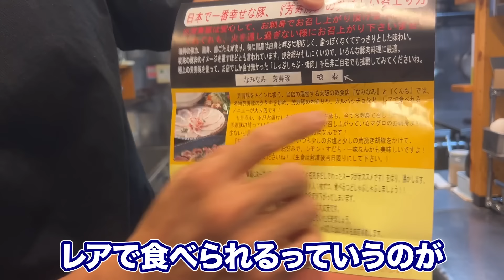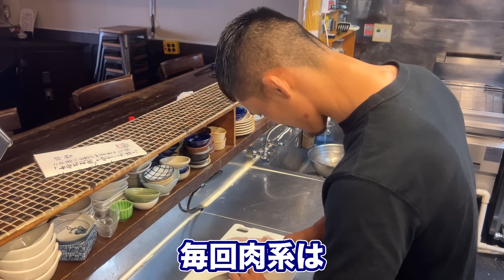【筋肉メシ】知っていれば優秀！みんなが知らなかった最強ダイエット食材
■牛久絢太郎 OFFICIAL SITE（絢太郎くんのお店もこちらから）

【入場曲】
■MICKY RICH - Next Stage